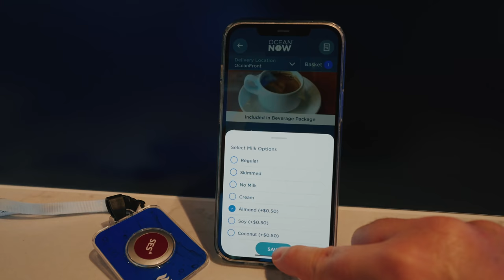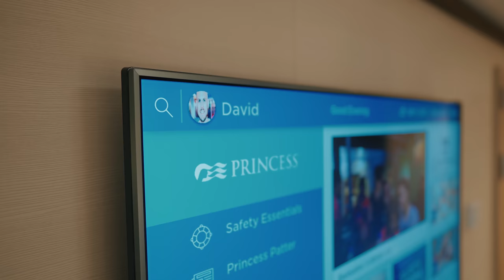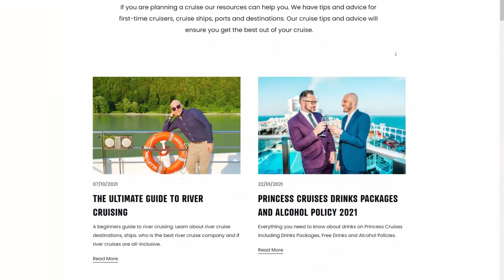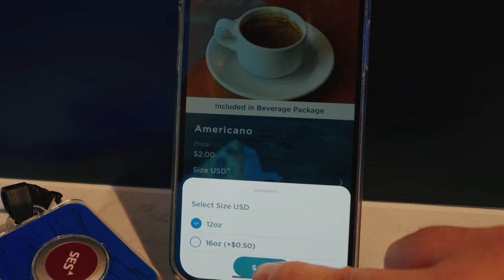Boarding One of Our Favourite Cruise Ships of ALL TIME: Sky Princess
Boarding One of Our Favourite Cruise Ships of ALL TIME: Sky Princess (Ad - Press Trip)

We're back on Princess Cruises for some amazing food, entertainment, and fun! Join us as we board one of our all-time favourite cruise ships! We try so much food, drink and enjoy all that this wonderful ship has on offer. We also show you around our incredible balcony mini-suite - the cabin is so beautiful!